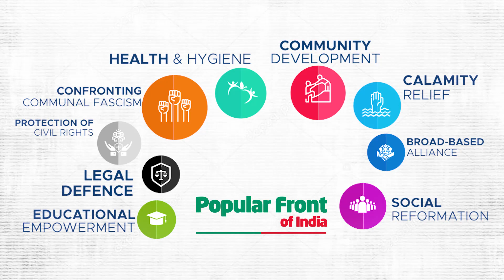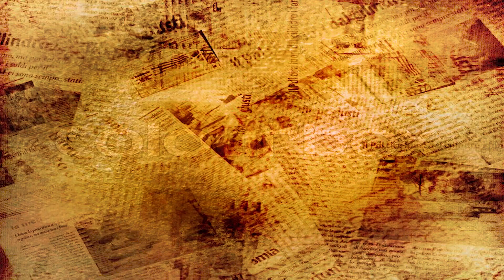Legal Defense & Protection of Civil Rights activities of Popular Front -Karnataka || 2019 - 20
2019-20 ರ ಅವಧಿಯಲ್ಲಿ ಪಾಪ್ಯುಲರ್_ಫ್ರಂಟ್ ನಡೆಸಿದ ಕಾನೂನು ಮತ್ತು ನಾಗರಿಕ ಹಕ್ಕುಗಳ ರಕ್ಷಣೆ ಕುರಿತಾದ ಹೋರಾಟ ವಿವರಗಳು.

1. Donate through UPI app by scanning our UPI code or UPI ID:

2. Transfer your donations to the following bank account Account Details: Syndicate bank
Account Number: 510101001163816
IFS CODE: CORP0000879
Bank: Corporation Bank
Branch: Frazer Town, Bangalore

(Click this link to get latest updates about "Popular Front of India" through WhatsApp)